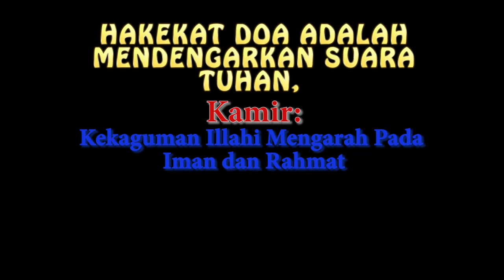KAMIR 224 PEKAN BIASA XXVII, Rabu 06 Oktober 2021 Tuhan, ajarkanlah kami berdoa